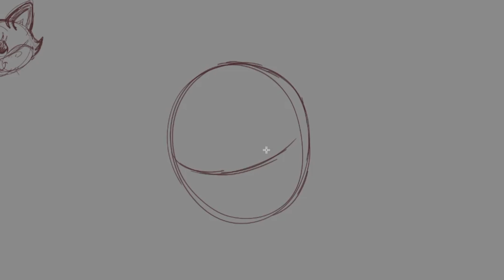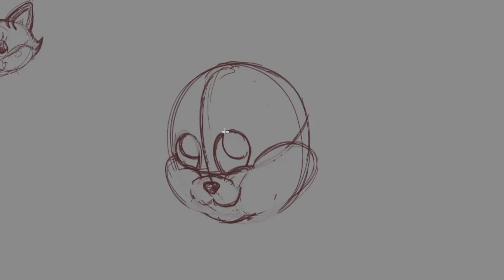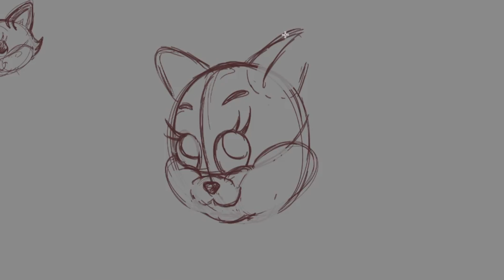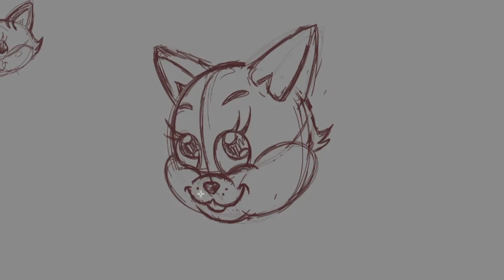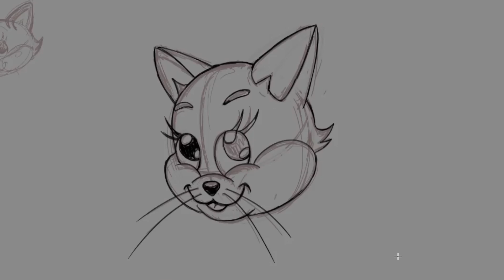How to Draw Cute Cartoon Cat Face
Cartoon Cat face drawing tutorial for beginners.